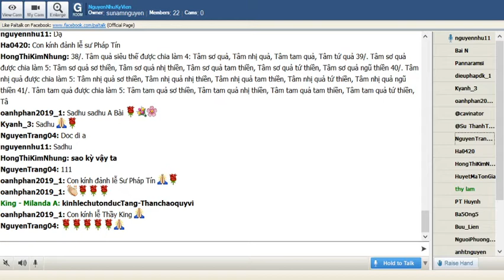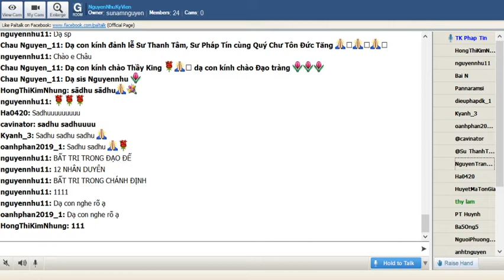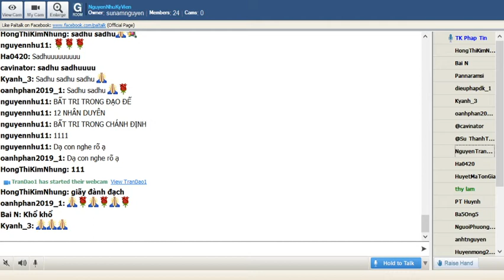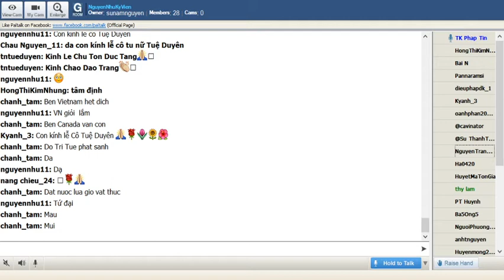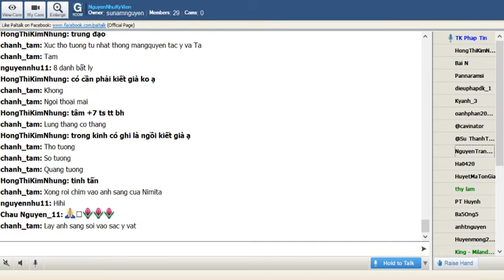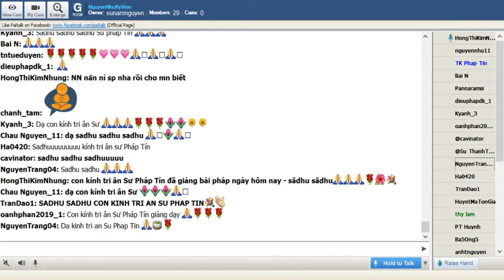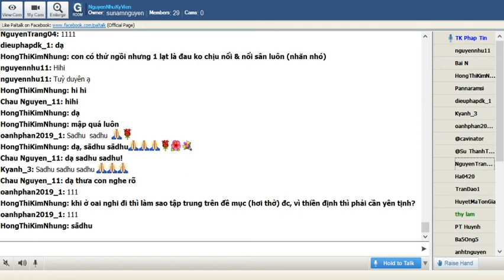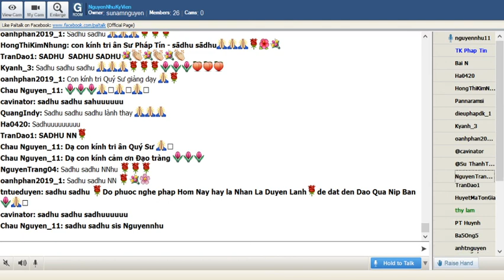21-05-2020_NguyenNhuKyVien Thứ Năm - ĐĐ Pháp Tín giảng Thập Nhị Nhân Duyên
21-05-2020_NguyenNhuKyVien Thứ Năm - ĐĐ Pháp Tín giảng Thập Nhị Nhân Duyên:" Bất Tri Trong Đạo Đế_ Chánh Định"